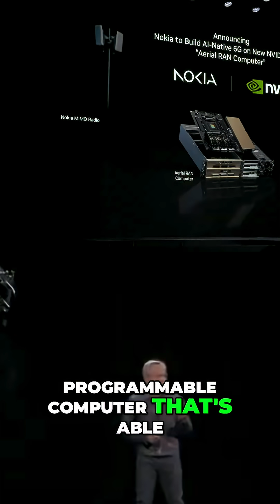NVIDIA & Nokia Partner for 6G Revolution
NVIDIA partners with Nokia, the world's 2nd largest telecommunications maker, to integrate new tech & rewrite their stack. This is the Aerial Radio Network Computer (ARC).